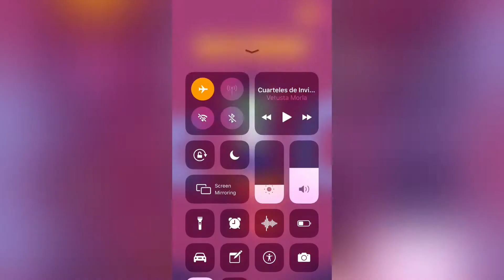Blob Runner 3D - Gameplay All Levels #20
Are you ready for a super fun run race? Blob will be your favorite runner of all times!

Your goal is easy - Watch out for the obstacles, push them off and collect all jellies to become a GIANT blob!

If you can’t escape from the deadly obstacles and lose a limb, or a few, don’t worry! Our friendly jelly can continue the running for you, no rush, just clash all jelly particles and sculpt your Blob from stracth!

Remember, the price pool at the end will be determined by your ability to get your Blob bigger. Get bigger, stronger and super jelly to collect special rewards! We may also have some surprises as you slide on the roof :)

Wait! Did we mention you can also make over your Blob with super cool hats and plenty of color matching skins?! Join this epic race and show your unique style by customizing your Blob Runner.